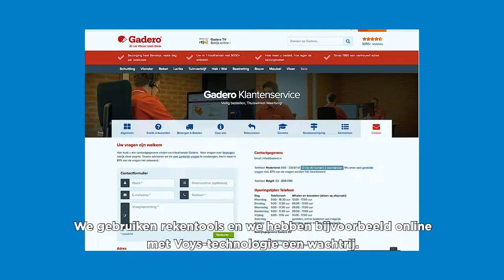Voys Klanten - Gadero